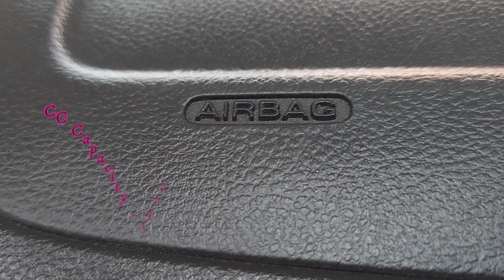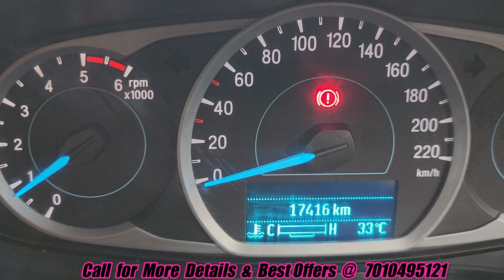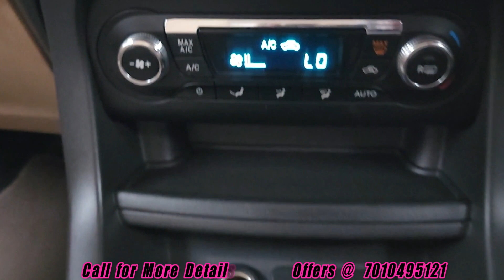FORD FIGO ASPIRE TIT DIESEL CAR FOR SALE/FAMILY CARS IN CHENNAI/BEST CAR SHOWROOM/BEST CAR DEALER...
Ford Figo Aspire
TN 03 Y 8588

Make -  Ford
Model -  Figo Aspire
Variant - Titanium
Transmission - Manual
YOM - 2018
Registration 2019
Own sl -  Single Owner
Ins - 12/2023
Kms driven - 17000 Kms
Fuel - Diesel
Colour - Black

Specifications

Eng type  - TDCI Diesel Eng
Cubic capacity - 1498 cc
Bhp - 99.23 bhp@3750 rpm
Transmission -  Manual
Fuel Tank -  40lts
Bootspace - 359lts

FEATURES

Key Less Entry
Engine Immobilizer
Crash Sensor
Engine Start Stop Button
Dual Airbags
Anti Lock Break
EBD
Alloy Wheels
Touchscreen
Bluetooth Music System
With Navigation
With USB AUX FM
Power Windows
Power Streering
Dual tone Dashboard
Auto Climate Ac
Air Conditioner
Heater
Crash sensor
Fabric Upholstery
Rear seat Headrest
Rear seat Armrest
Halogens Head Lights
Rear Defogger
Reverse Camera
Reverse Sensor
Height Adjustable Driver seat
Remote Trunk Opener
Rear passenger armrest
Anti Theft Device
Anti Theft Alarm
Key less Entry
Center Locking

Company Service Record
Well  Maintained
Price  ₹ 6,75,000